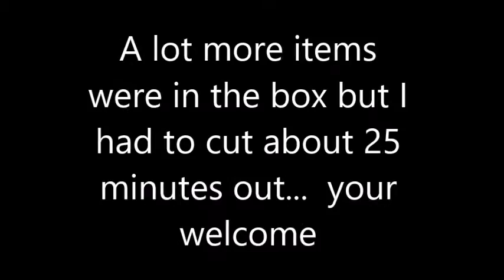Arkansas Vlog #5 Nana's House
Left my Grandparent's house on to my Nana's